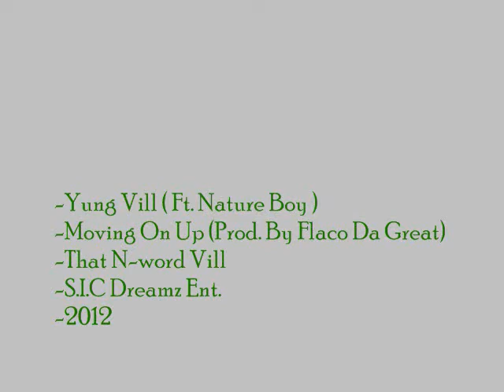Yung Vill (Ft. Nature Boy ) | Moving On Up (Prod. By Flaco Da Great) | That N-word Vill | 2012